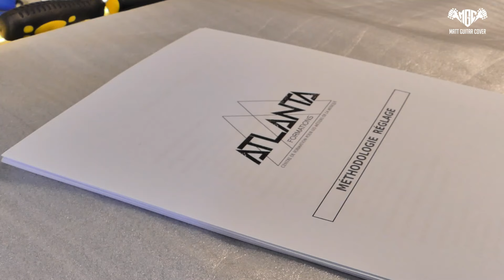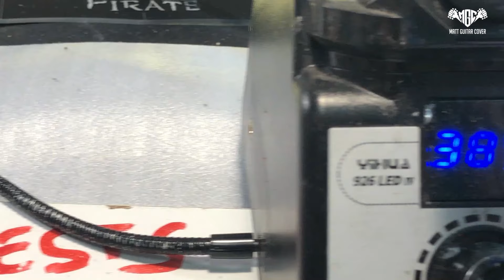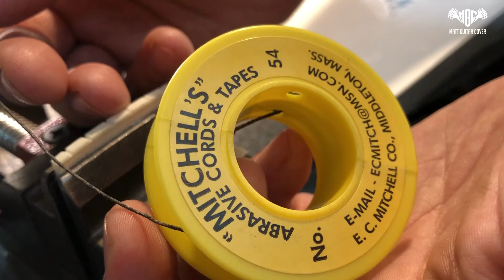5 jours aux Maldives des guitaristes. Atlanta formation, c'est pour qui ? C'est pour quoi ?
Dans cette vidéo, je vous emmène chez Atlanta Formation  pour un stage de 5 jours. Découvrez la magie de ce lieu avec Jérôme Rabetaud qui vous emporte dans son antre du guitariste...

📢Ma chaine n'est pas monétisée par Youtube
Si tu veux soutenir la chaîne  et recevoir un goodies de compétition !